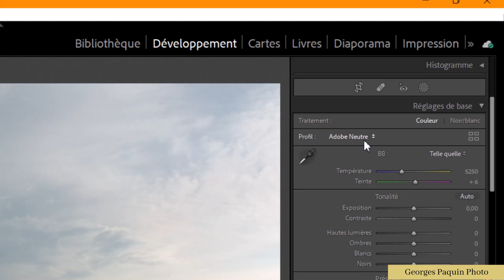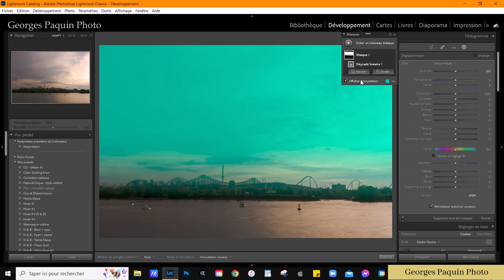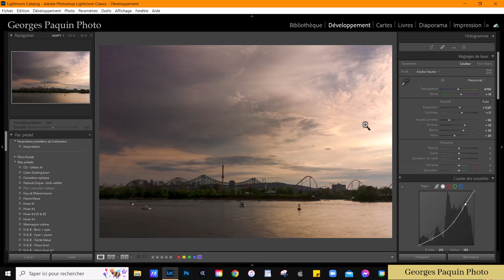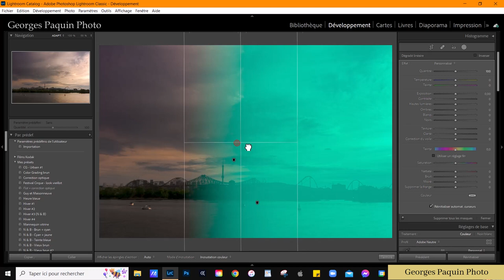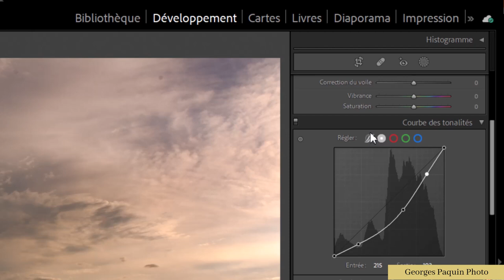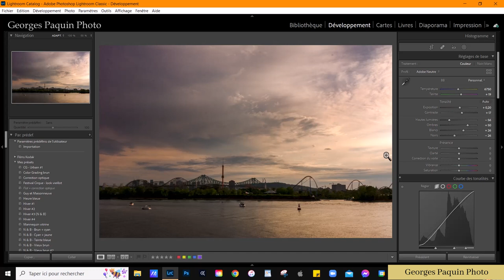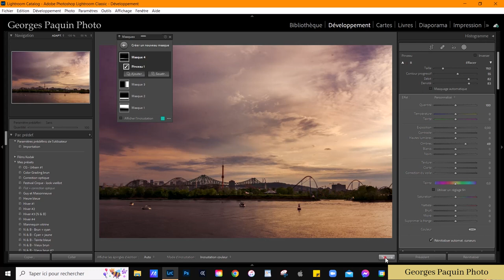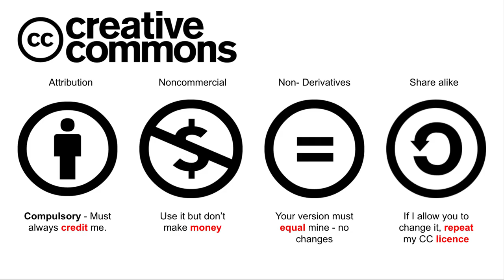L'heure dorée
Comment obtenir un rendu "heure dorée" dans une photo de paysage.